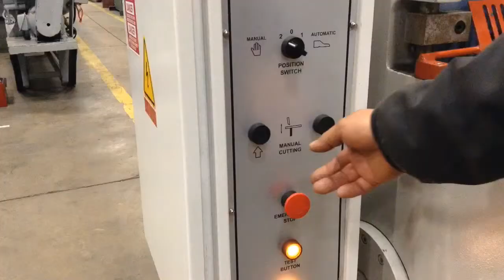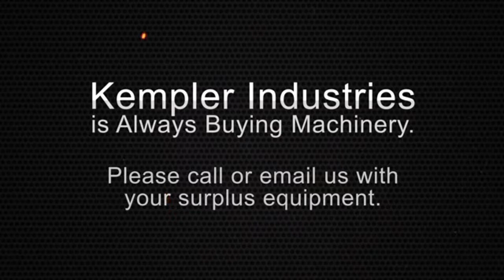Used 55" x 10 ga. Barer Barcorp Shear, #26619